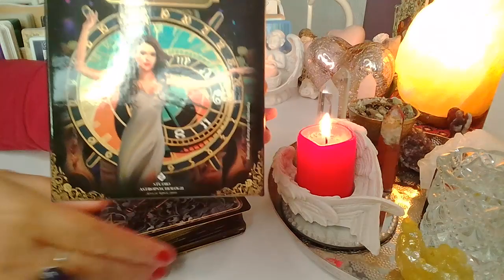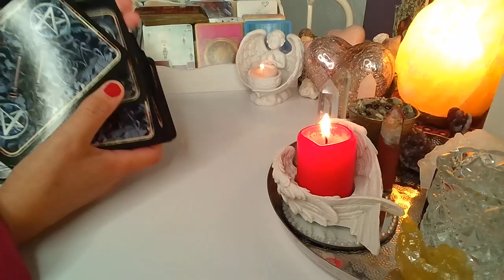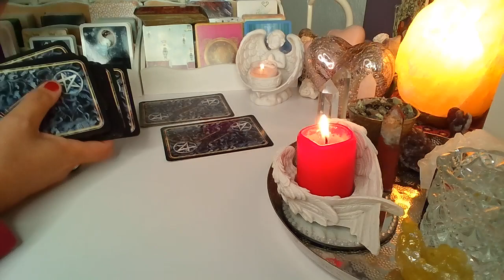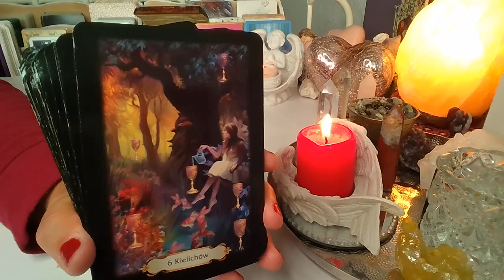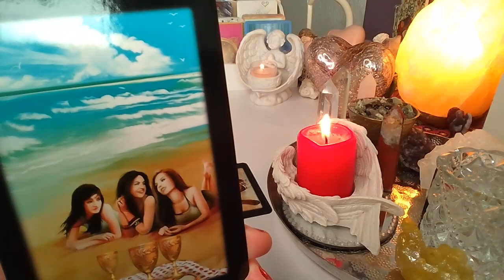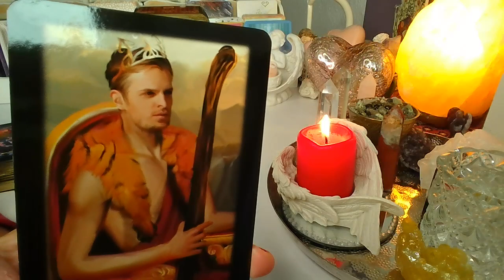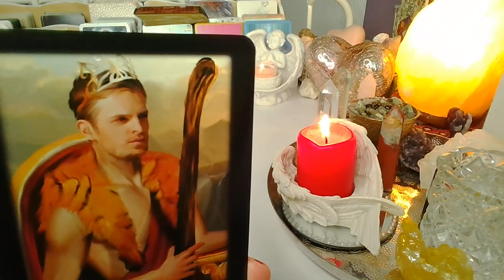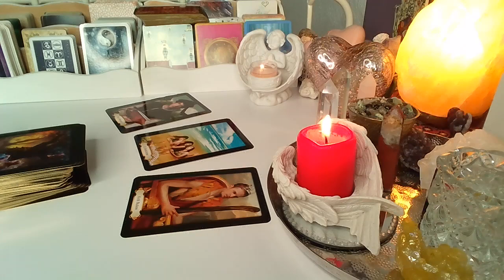ORAKEL ❤️ Co bylo, co jest, co bedzie? ❤️ Karty TAROTA ❤️ wrozby porady magia ❤️